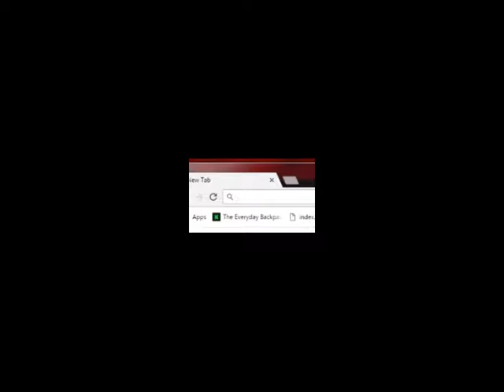When you've been fighting to climb a 7a outdoor for so long...